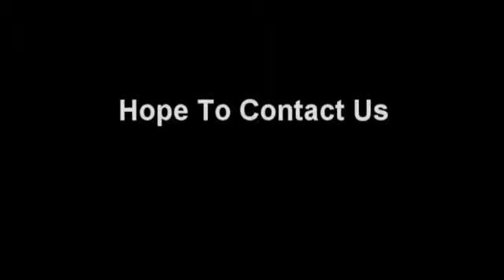فريق الوكرى اول فريق صقارة مصرى Mohamed Wkry.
تدريب الجوارح فى مصر